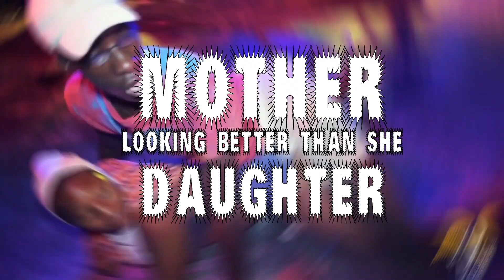Anthony KD - You Mother Neck (Party Drama Riddim) "2019 Soca" (Official Audio)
🎧Streaming Playlists Produced By Can't Stop Records & Fearless Kevon
Mixed By Mashworks
Mastered By Jack spaniard